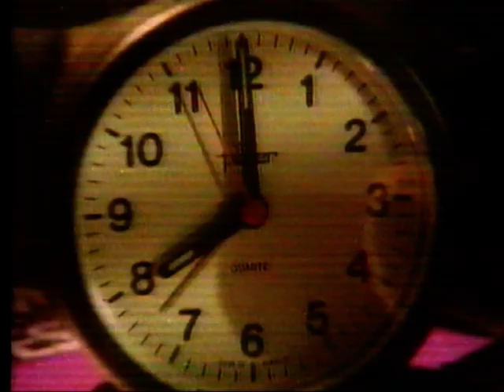NUEVOS POLICIAS JHONY DEEP ANTENA 3 TV PRIMER EPISODIO 1991